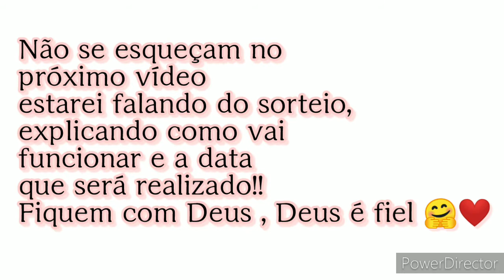Cama posta do Mês de Março/ Comprinhas na Balacobaco ❤️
Oii gente, tudo bem com vocês? Espero que sim. O vídeo de hoje eu trouxe a cama posta do mês de março, em uma pegada mais colorida e alegre para combinar com o verão, também , ainda nesse vídeo, mostrei minhas compras que fiz na Balacobaco ( que amei por sinal ) então você não poder perder , confere o vídeo por inteiro ❤️ Espero que gostem, não se esqueçam de se inscrever no canal, deixar seu like, comentar e compartilhar ❤️
obrigada a todos pelos 1000 inscritos vocês são demais ❤️
( No próximo vídeo já estarei falando sobre o sorteio )